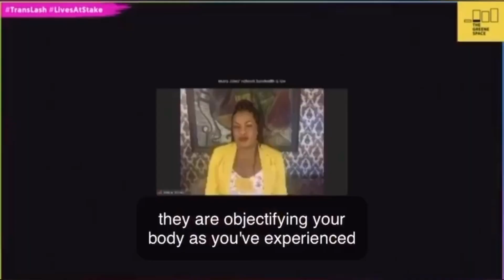Evan Urquhart: My Trans Life Is Worth Saving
“𝕀 𝕙𝕒𝕧𝕖 𝕟𝕠𝕥𝕚𝕔𝕖𝕕 𝕧𝕖𝕣𝕪 𝕕𝕚𝕤𝕥𝕚𝕟𝕔𝕥𝕝𝕪 𝕥𝕙𝕒𝕥 𝕀’𝕞 𝕥𝕣𝕖𝕒𝕥𝕖𝕕 𝕣𝕖𝕒𝕝𝕝𝕪 𝕕𝕚𝕗𝕗𝕖𝕣𝕖𝕟𝕥𝕝𝕪 𝕓𝕪 𝕟𝕦𝕣𝕤𝕖𝕤, 𝕓𝕪 𝕒𝕕𝕞𝕚𝕟𝕚𝕤𝕥𝕣𝕒𝕥𝕚𝕧𝕖 𝕤𝕥𝕒𝕗𝕗, 𝕒𝕟𝕕 𝕓𝕪 𝕕𝕠𝕔𝕥𝕠𝕣𝕤 𝕚𝕗 𝕥𝕙𝕖𝕪 𝕕𝕠𝕟’𝕥 𝕜𝕟𝕠𝕨 𝕥𝕙𝕒𝕥 𝕀’𝕞 𝕥𝕣𝕒𝕟𝕤.” - 𝔼𝕧𝕒𝕟 𝕌𝕣𝕢𝕦𝕙𝕒𝕣𝕥

ICYMI: This interview between Imara Jones & Evan Urquhart took place on 5/28 during our LivesAtStake virtual town hall on trans healthcare and COVID-19 with The Greene Space at WNYC/WQXR. Our next event is June 24!

Watch & share the full program on FB here (it is also on our YouTube channel)